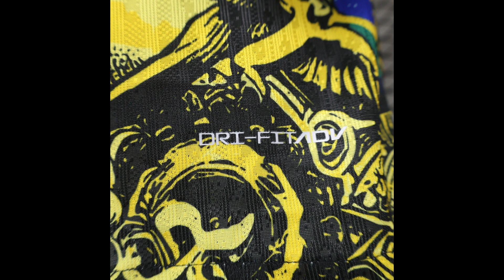👕 Maglia Nazionale Brasile Special Edition Giallo 2024/2025